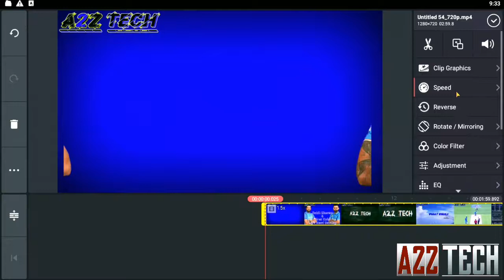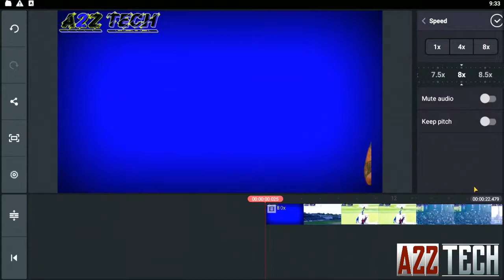How to Make Professional Slow or Fast Motion Video || Slow or Fast Speed of any Video